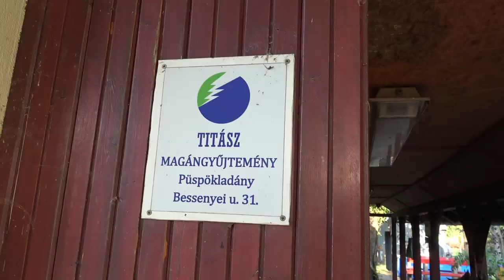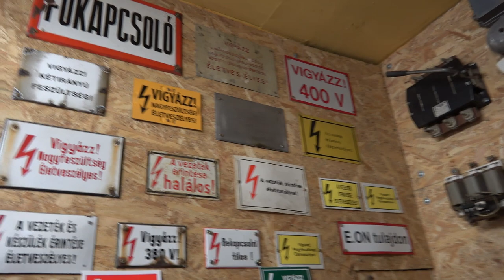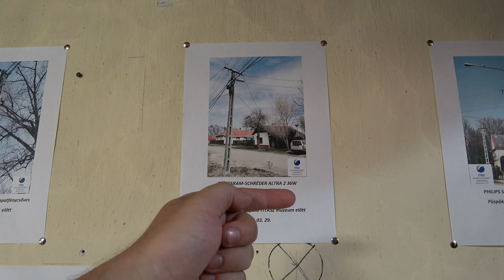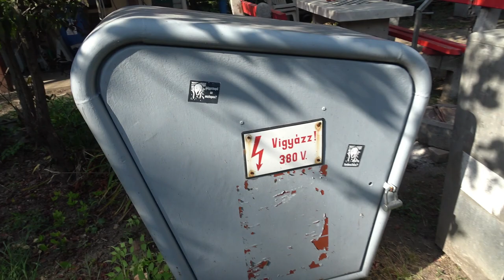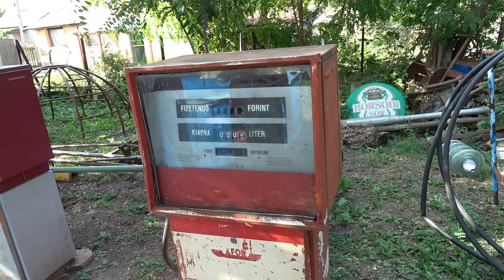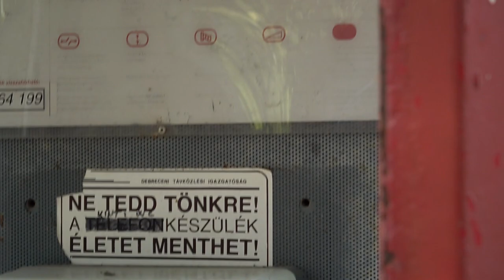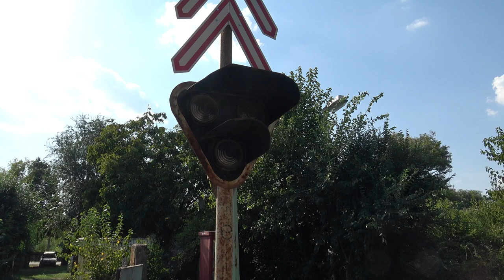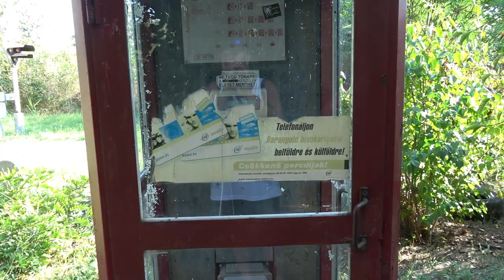2023.08 Titász Múzeum Püspökladány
Bankszámla:
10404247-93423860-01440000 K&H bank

Folyamatosan épülő Titász múzeumban jártam. Köszönet Mazsu Istvánnak a meghívásért és a bemutatóért. Ha kiépült a kisvasút feltétlenül vissza fogok térni videózni.